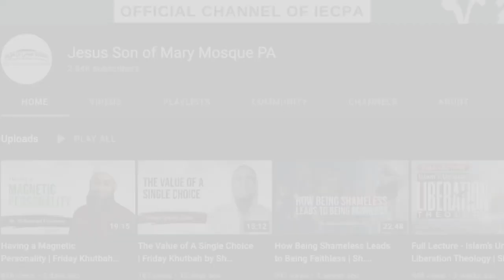The Qur’an: A Historical Wonder - Shaykh Mohammad Elshinawy